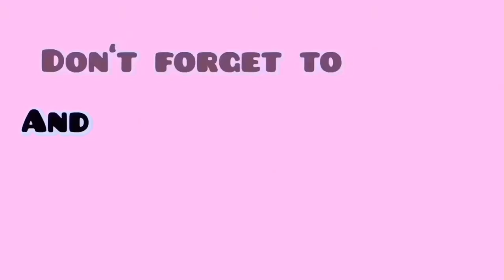Life Nowadays Epi 1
Hi DARlings😊 Dara here, back at
uploading videos, to document my LifeNowadays 😊